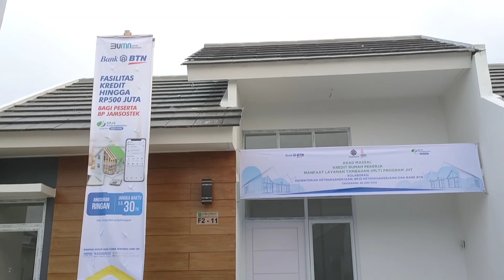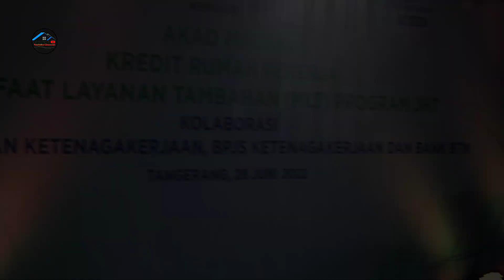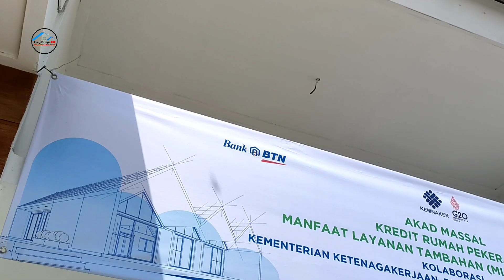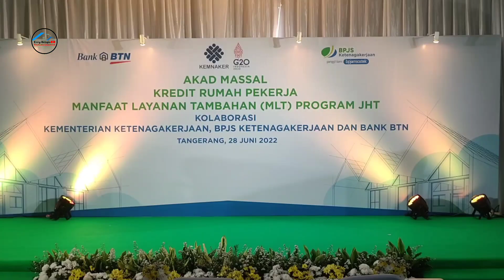RUMAH 1 LANTAI HARGA EKONOMIS DI RAJEG II PERUMAHAN CLUSTER RAJEG TERRACE GREEN RESIDEN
Assalamualaikum teman teman sahabat ERRY BILQIS, di video kali ini saya mereview perumahan cluster Rajeg terrace green residen.
Perumahan cluster Rajeg terrace green residen ini yang berdiri di area lokasi seluas 15 hektar.
Lokasi sangat strategis dekat dari :
- Sekolah
- Rumah sakit
- kantor pemerintahan
- SPBU
- Pasar tradisional
- Tol Cikupa
- Bandara Soekarno Hatta

Noted : Harga property akan selalu naik, harga bisa saja berubah sewaktu waktu.

Untuk info lebih lengkap silahkan Hubungi langsung dengan marketing nya :
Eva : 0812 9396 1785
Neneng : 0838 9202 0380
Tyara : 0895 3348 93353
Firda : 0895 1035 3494